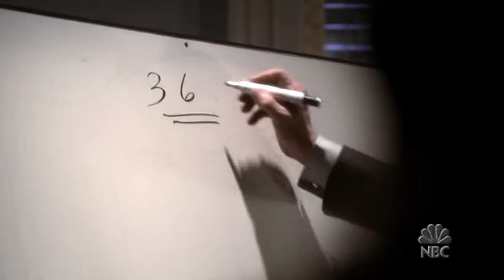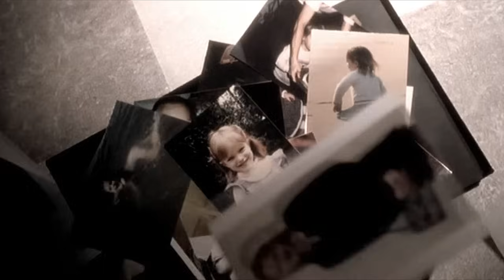The West Wing || Brothers In Arms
"You did not desert me, my brothers in arms."

The best show I've ever seen. I don't even know how to explain how good it is or my love for it. This video is everything to me and while I don't think it made the show justice at all, I did put my heart into it and I do think that I showed what I love about this show. Unfortunately there are so many characters that I love that I barely (or not at all) showed in this one, but the song was just too short for it. But in my next TWW videos I will definitely have time for it!

Dedicated to my parents who got me into watching this show. They have been begging me for years to do it and I'm so happy they did! This is truly our show.

And this is also for Gal, of course. What would I have done without you?? And what would I have done without our discussions after every episode???